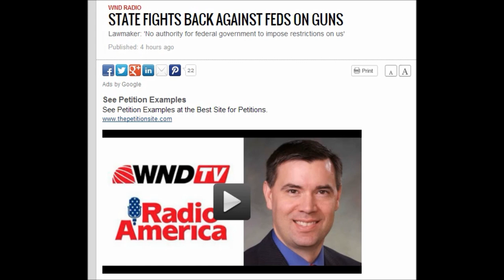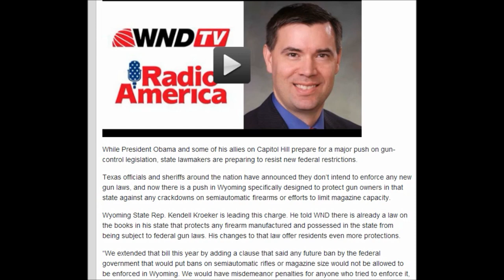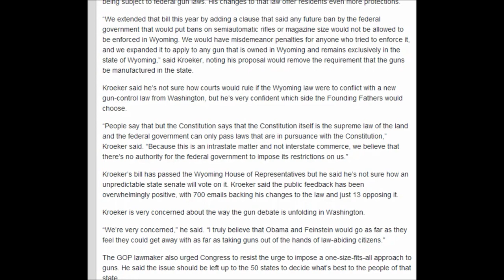State fights back against feds on guns. 2/3/2013